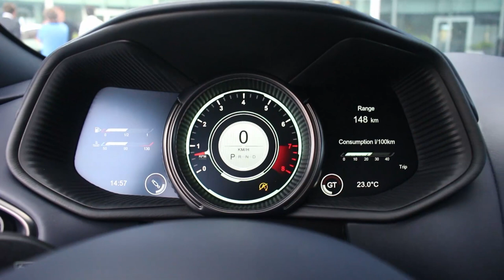V12 TURBO com 600cv!! ASTON MARTIN DB11 2017 [Review Portugal]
Aston Martin DB11 Review - Ensaio EXCLUSIVO ao novo Aston Martin DB11 2017 com motor V12 Twin Turbo de 600 cavalos e 700 nM de binário!

Que aceleração e som de escape!!!